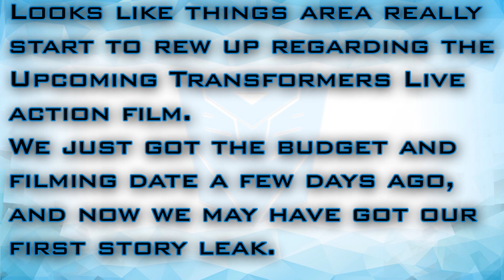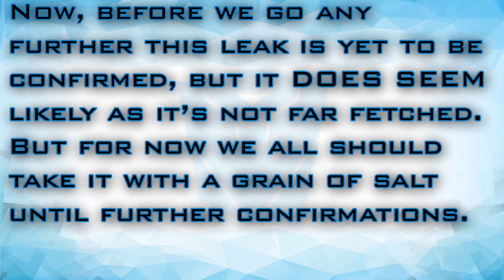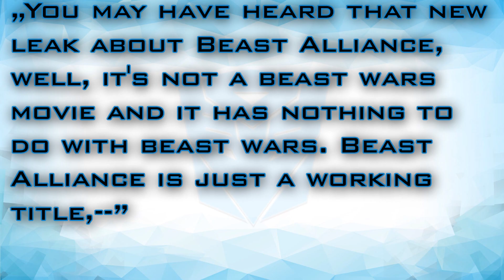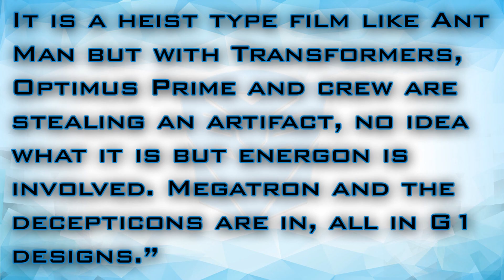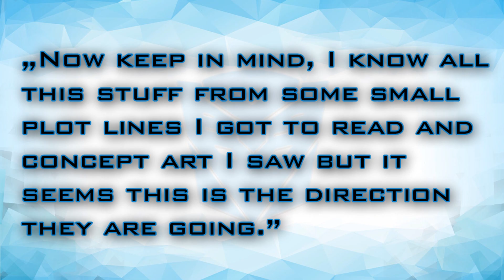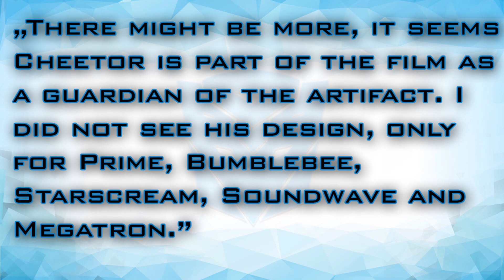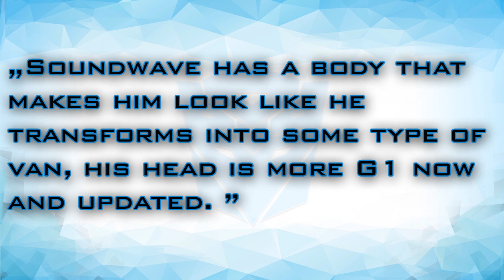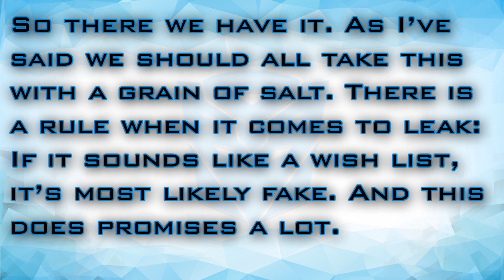MAJOR CAST & STORY LEAK?! - [CYBERTRON NEWS]